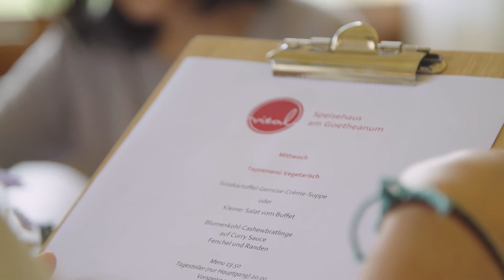Speisehaus am Goetheanum /// Restaurant at the Goetheanum